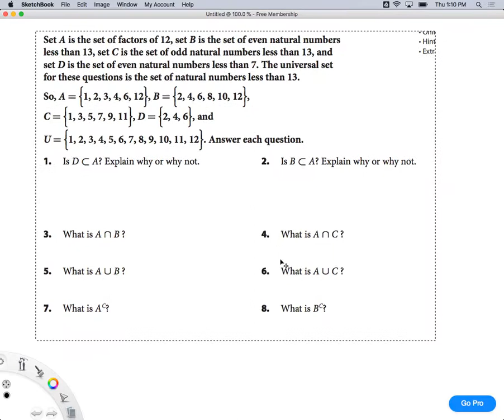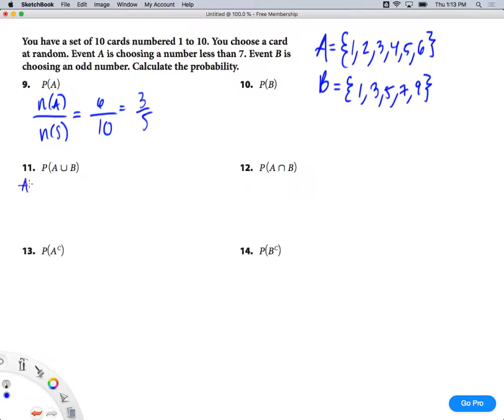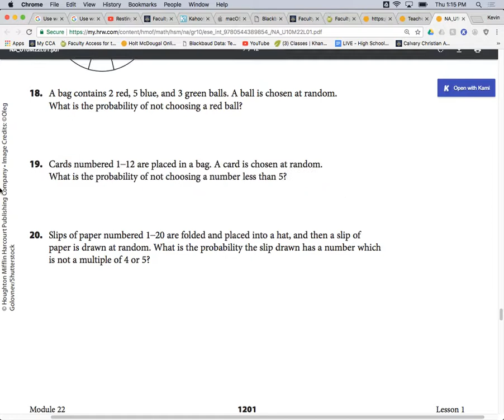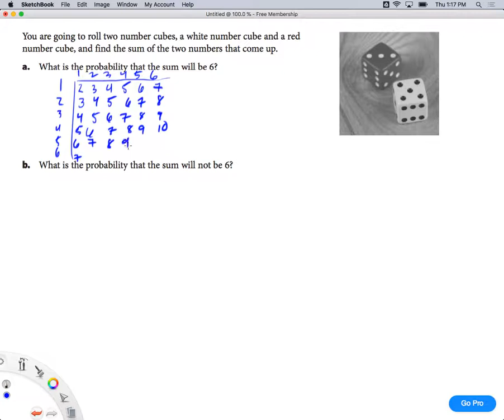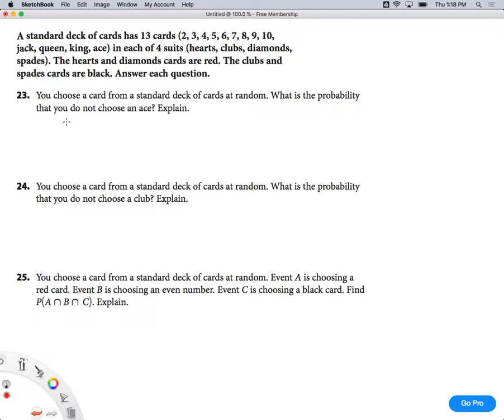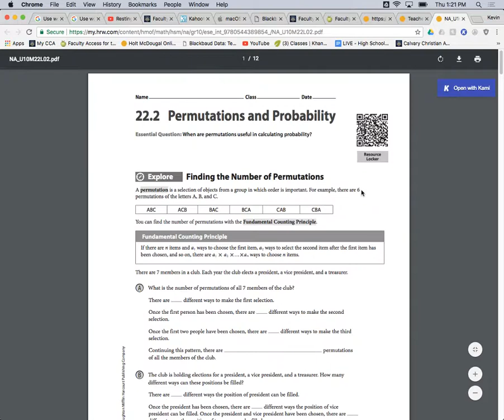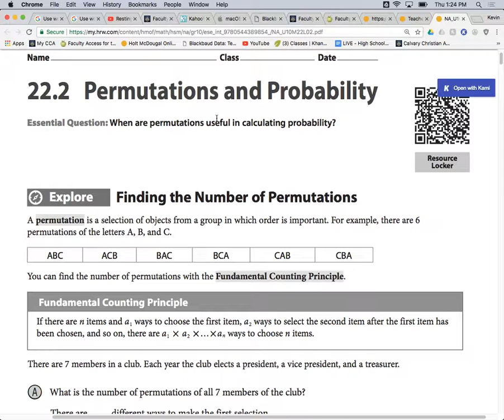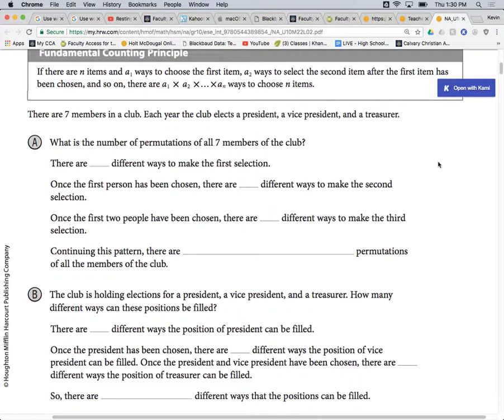Integrated Math - Lesson 22.2